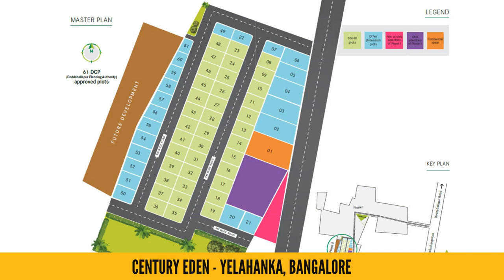Ready Plots in Yelahanka | Century Eden Reviews ! Site Visit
Ready plots in Yelahanka !
Serene and pristine, Century Eden is a green oasis tucked away in Yelahanka  A location where clear skies, clean waters, and unspoiled environs await you. Century Eden is a fine gated and plotted community that you would be proud to call home.
With a total of 61 plots that offer tree-lined avenues, wide internal roads and perfectly laid out pockets of green, Century Eden is nothing short of a paradise on its own. Careful planning and thought has gone into every detail including a large capacity water treatment plant and overhead tank with line termination to every plot. Power supply cables are housed underground for maximum safety.

Beautifully nestled in nature, this property is surprisingly close to Kempegowda International Airport, Yelakanka New Town, KIADB Industrial Park and various other reputed hospitals, schools and shopping destinations to address all your lifestyle needs. Come, make a bit of this paradise your own and join an appreciating destination of North Bangalore.